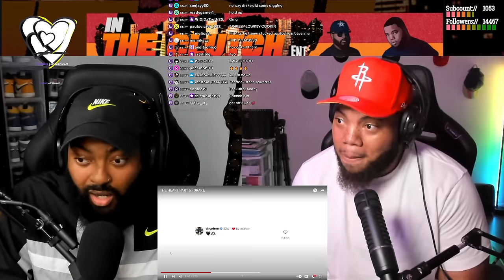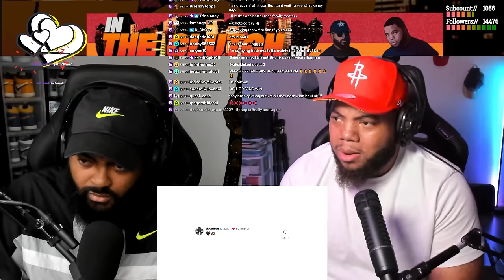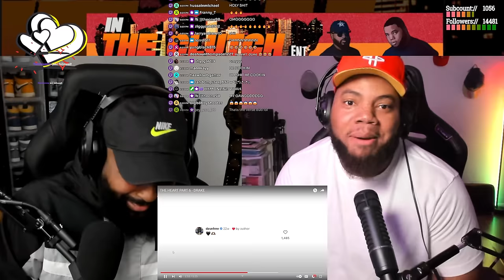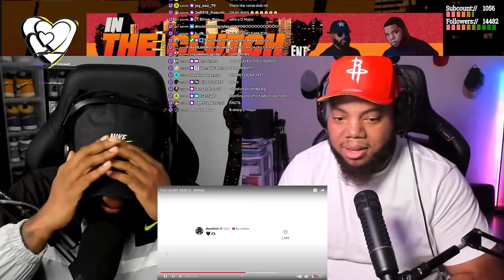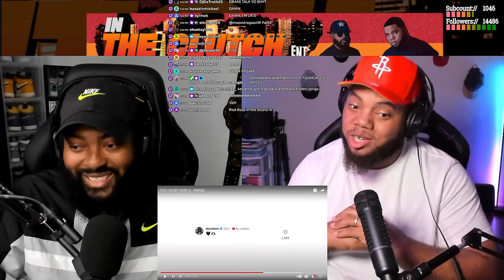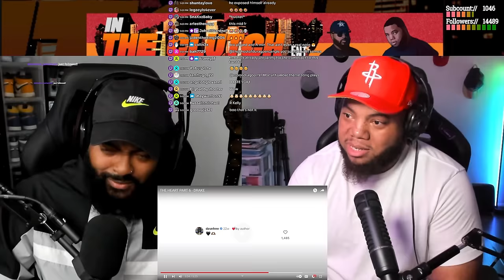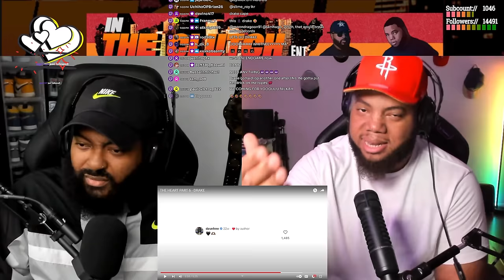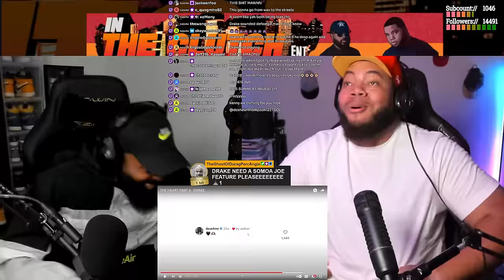DRAKE HITS THE UNO REVERSE (THE HEART PART 6 REACTION)